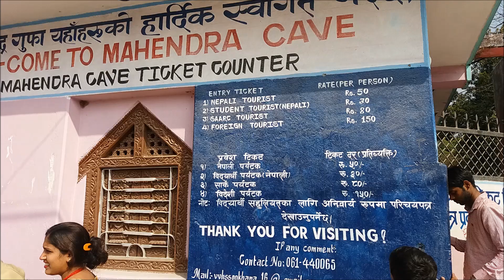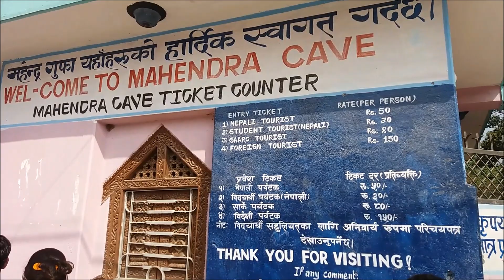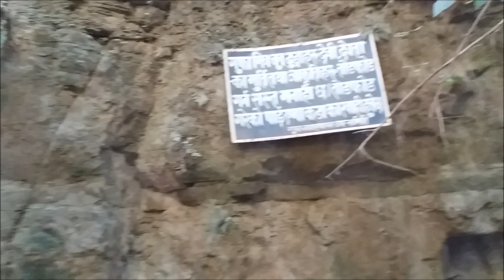Mahendra Cave Walking Tour Pokhara Nepal 🇳🇵 Nepal Tourist Places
Mahendra Cave is located north east of Lakeside, Pokhara.  Mahendra Cave was discovered  by two brothers while they were herding their goats in 1953. You can reach the cave by bus or taxi.  I do not recommend walking as it would take a long time. The bus drivers are pretty good as to pointing you into the direction or bus you need to be on. To get from Lakeside, Pokhara to Mahendra Cave will take about 30 minutes by bus and cost $0.45. A taxi will take about 15 minutes and cost $15. Entrance fee :
Nepali nationals: $0.5
SAARC nationals: $0.8
All others: $1.5

Gear I Use for vlog:
Samsung M31 mobile phone